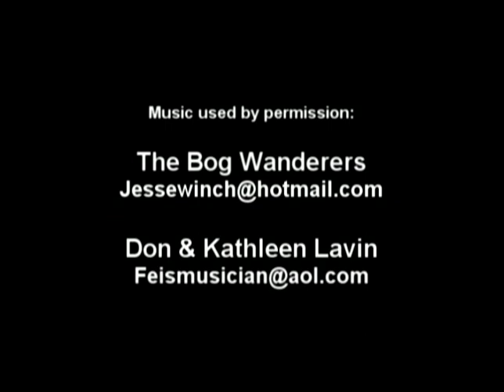Irish Step Dancer